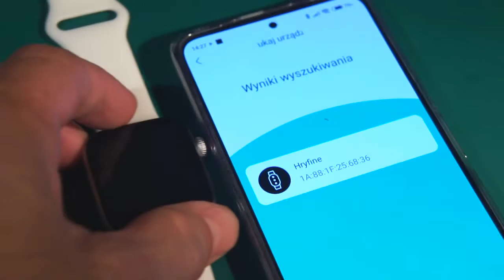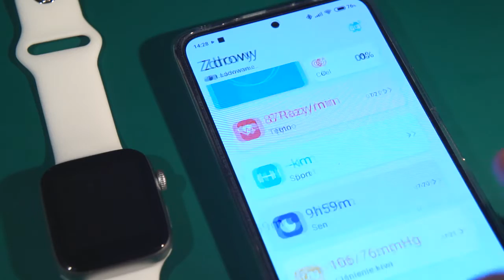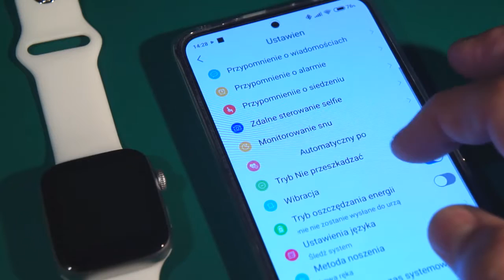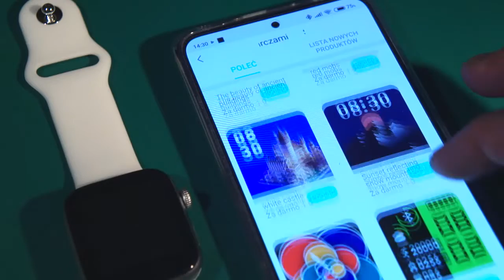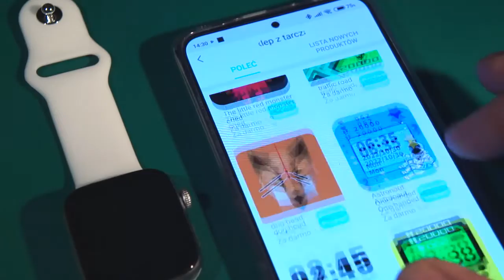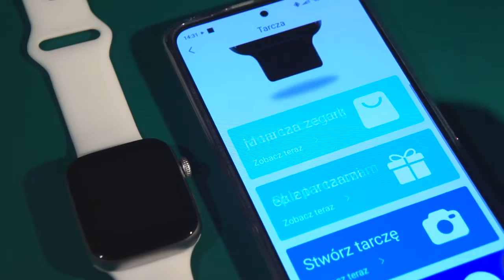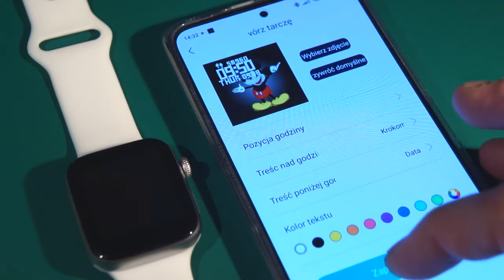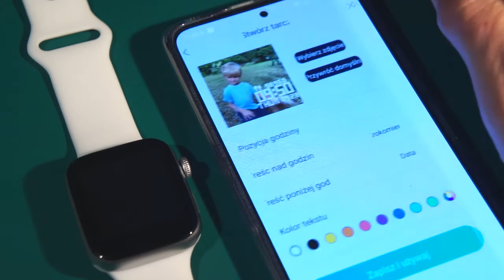IWO 13 T500 Smart Watch Bluetooth Call Heart Rate Fitness Tracker (link in the description)